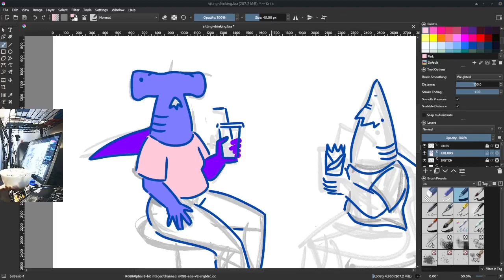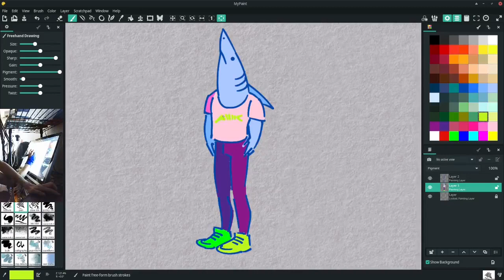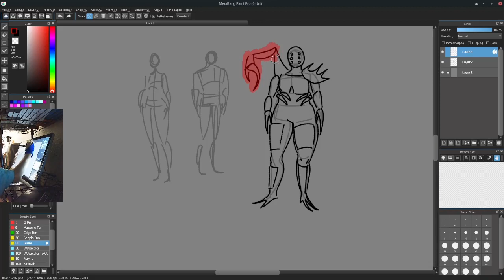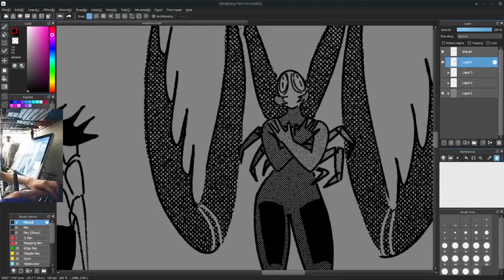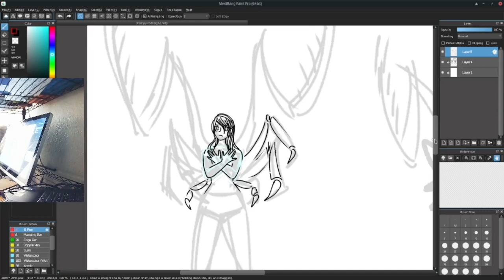Sharks to Shrimp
Compilation of streams sped up.